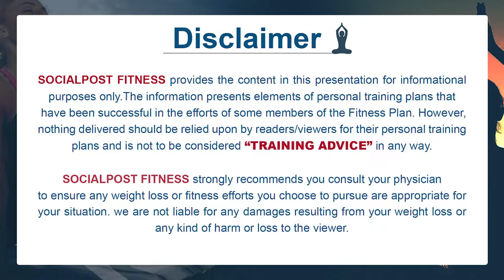How To Do Push Ups For Beginners || Push Up Workout At Home || Venu Gym Coach || Socialpost Fitness